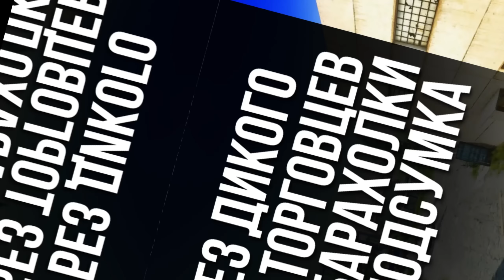ПВЕ ПУТЬ БОМЖА - НОВЫЙ УРОВЕНЬ ХАРДКОРА!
Приветственный бонус - GOPSTERPLAY24